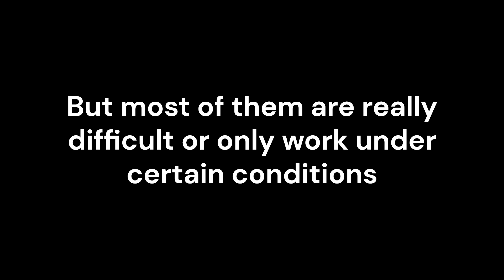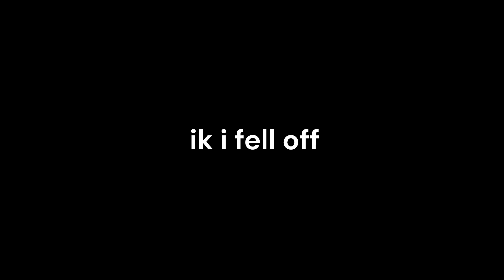ALL 100-0 COMBOS STILL IN ABA PART I | Anime Battle Arena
I think Sukuma probably still can somehow and maybe a few others but for now this was all I could come up with